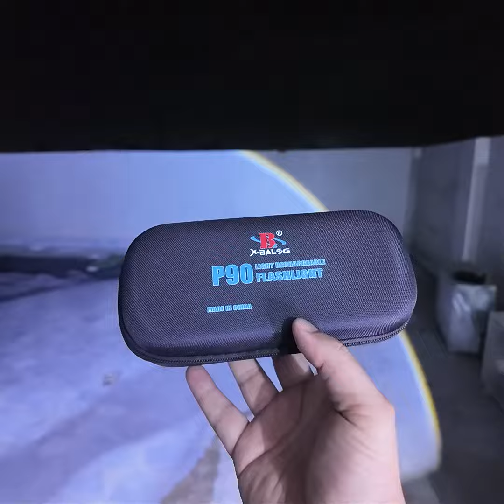Lot Imported Super Bright LED Flashlight